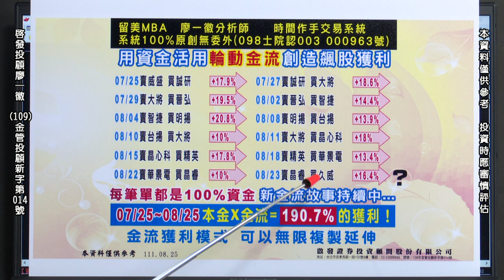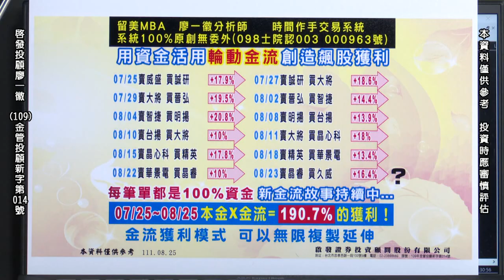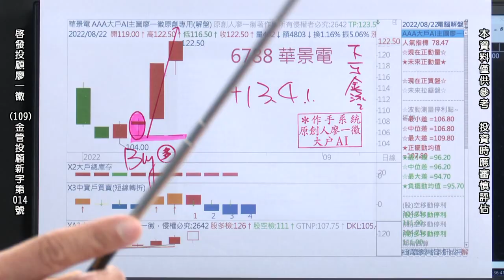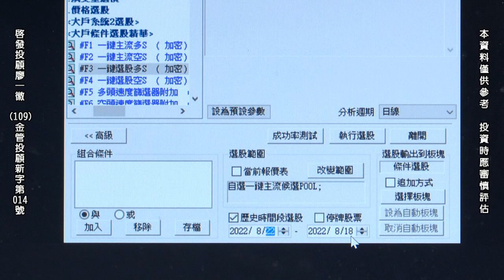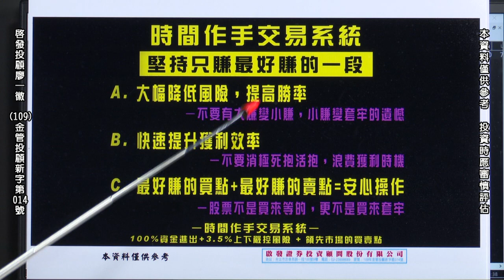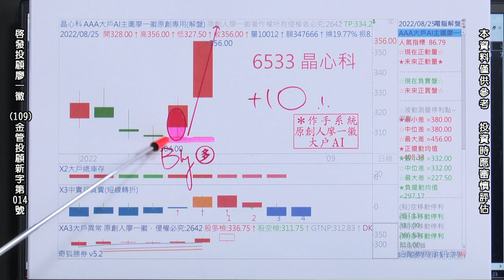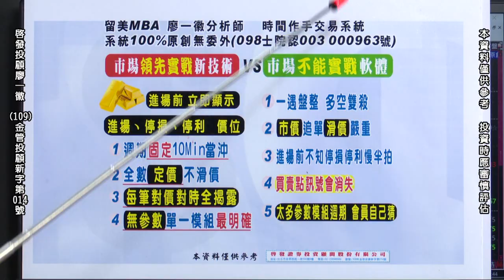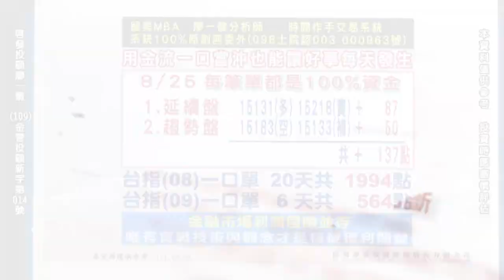20220825 2300 廖一徽 時間作手